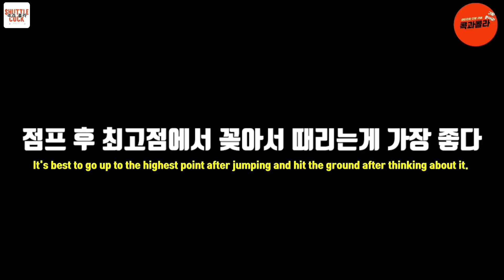[ENG SUB] 풀이레슨 : 우리는 선수가 아닙니다 / Badminton Lessons: The 2 Most Important Things When Smashing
오늘 레슨의 주제는

1. 스매시는 올라가면서 때려야 한다.
2. 스매시는 꽂아서 때려야 한다.

이 주제들을 여러분이 이해하기 쉽게 콕과콜라가 풀이를 진행했습니다.

오늘 내용은 스매시에서 가장 중요하다 할 수 있지만 우리 동호인들은 착각을 하고 있는 내용입니다.

보시고 도움이 되었으면 좋겠습니다